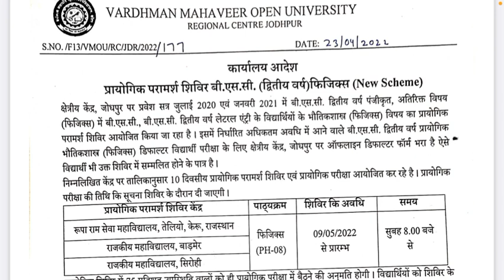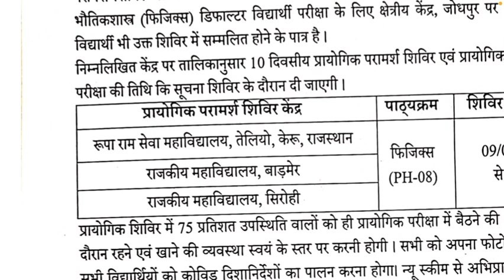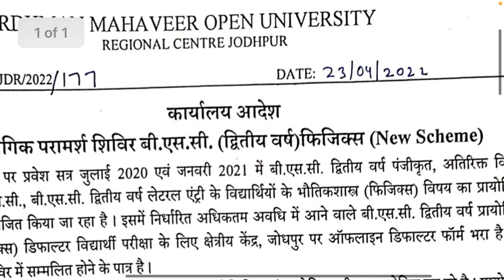Vmou practical camp Bsc II Physics July 2020 January 2021 RC Jodhpur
Hi